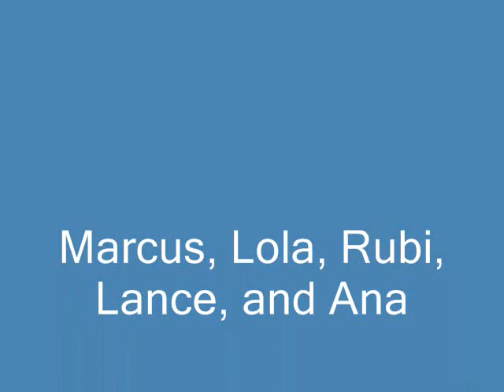California, Bali, and Hong Kong always be the place!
Katka runied our story!